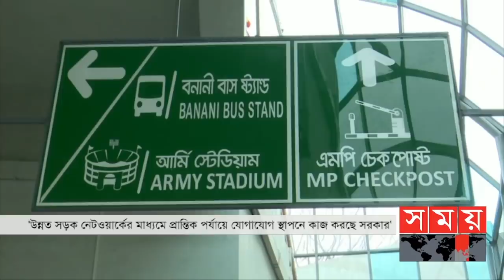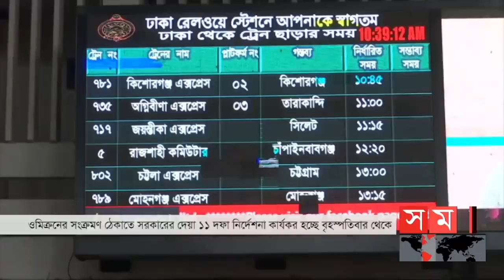প্রবাসে সময় | রাত ১টা | ১৩ জানুয়ারি ২০২২ | Somoy tv Bulletin 1am | Latest Bangladeshi News